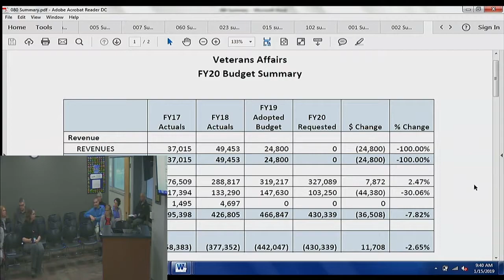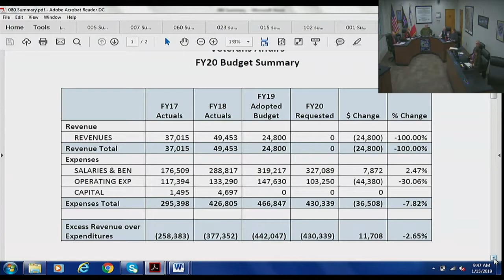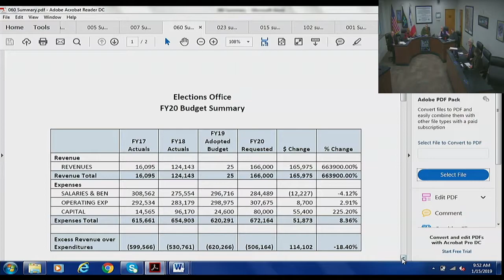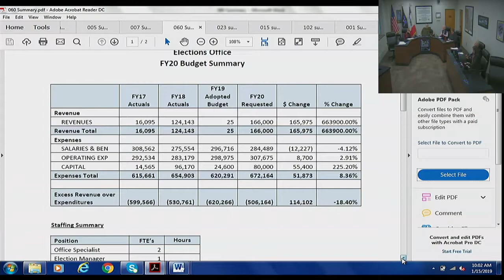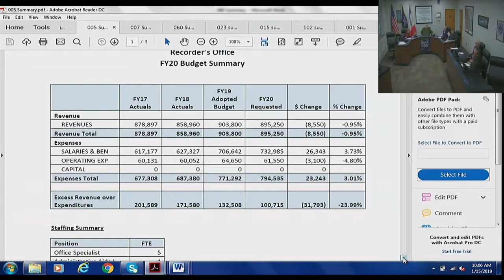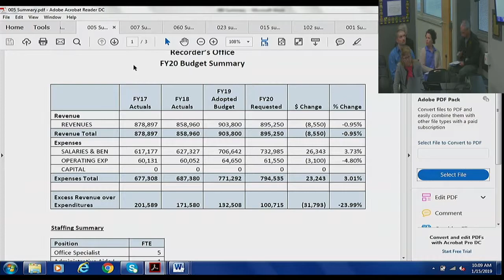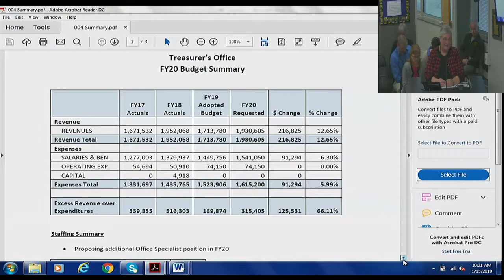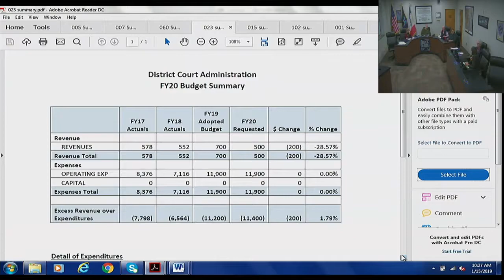Black Hawk County Board of Supervisors - 01-15-2019